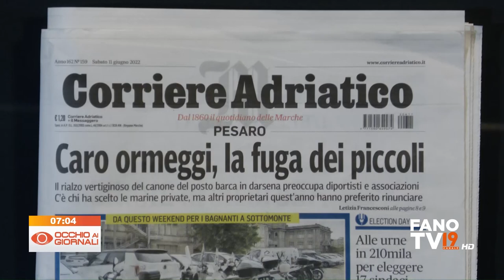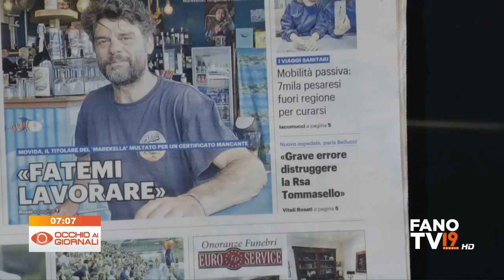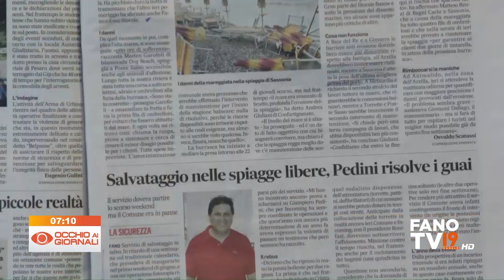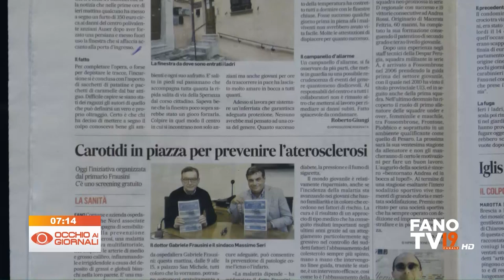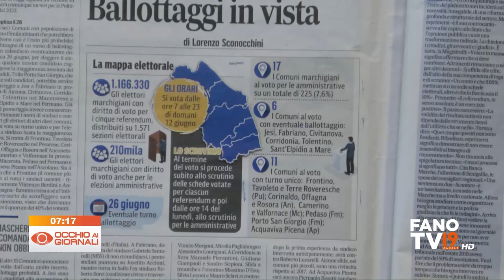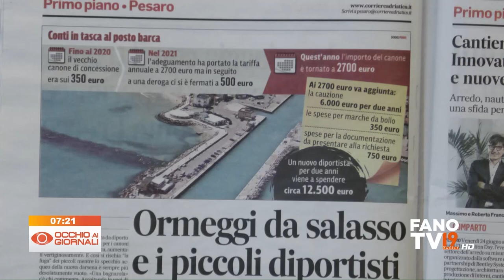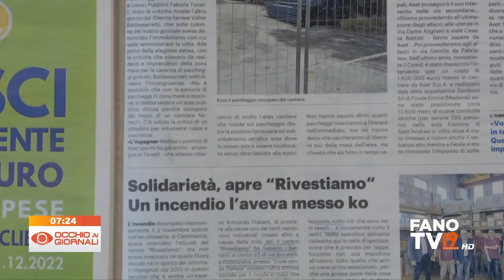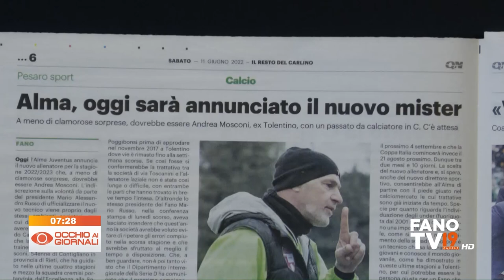Occhio ai Giornali 11 giugno 2022